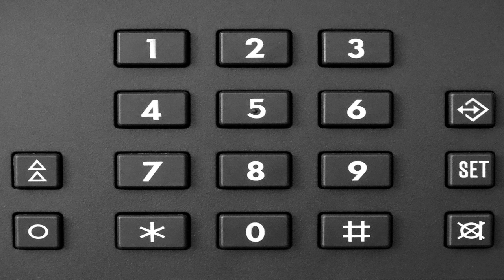Ping Calls - Infovideo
🚨 Schütze dich vor Ping-Anrufen! 📵 In diesem Info-Video gehen wir auf die gefährliche Masche der Ping-Anrufe ein, bei denen Anrufer nur kurz klingeln, um dich zum Rückruf zu verleiten.

🔍 Unerwünschte Spam-Anrufe können teuer werden, vor allem wenn es um Ping-Anrufe geht. Betrüger locken dich dazu, teure Rückrufe zu tätigen. Erfahre, wie du dich gegen Telefonwerbung wehren und hohe Kosten vermeiden kannst.

🤔 Was sind Ping-Anrufe? Sie zeichnen sich durch kurzes Klingeln ohne anschließendes Gespräch aus. Das Ziel ist, dass du die Nummer zurückrufst, und dabei entstehen oft hohe Kosten. Lass dich nicht täuschen und erfahre, wie du dich schützen kannst.

🛡️ Tipps zum Schutz:
1. Nummer sperren lassen: Über die Bundesnetzagentur können betrügerische Rufnummern gesperrt werden.
2. Vertragsabschlüsse am Telefon widerrufen: Nutze die 14-tägige Widerrufsfrist, wenn du versehentlich einen Vertrag abgeschlossen hast.
3. Telefonnummer wechseln: In extremen Fällen kann ein Wechsel der Telefonnummer notwendig sein, um Ruhe vor Ping-Anrufen zu bekommen.
4. Auflegen ist nicht unhöflich: Wenn dir ein Anruf verdächtig vorkommt, leg einfach auf. Es ist nicht unhöflich, sondern schützt dich vor möglichen Kosten.

Teile dieses Video, um auch andere vor Ping-Anrufen zu warnen und schütze gemeinsam mit uns vor Telefonbetrug. 👥🚫